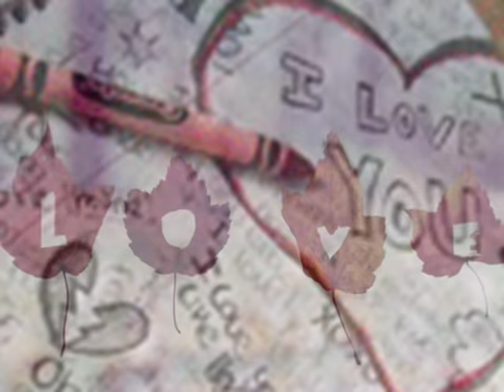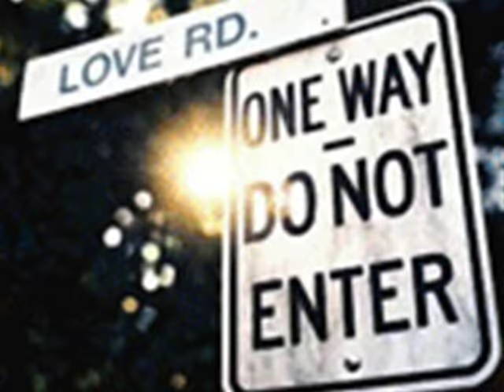Marisa Monte - Amor I Love You